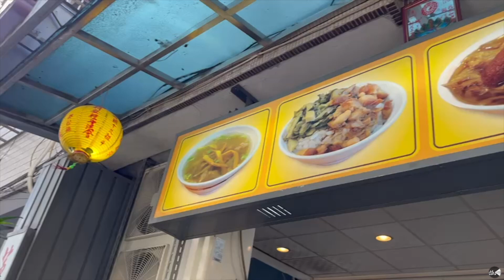DEVOUR吞食- Braised pork rice-新北三重-蓮霧滷肉飯 Taiwanese cuisine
蓮霧滷肉飯
地址：241新北市三重區重陽路二段24巷13號

Din Tai Fung Xiao Long Bao台北信義 鼎泰豐 ディンタイフォン 딘타이펑

沒有過多的修飾
捨去浮誇的介紹
純粹紀錄著純粹美食

Without too much modification
Ignore the exaggerated introduction
Purely records pure food